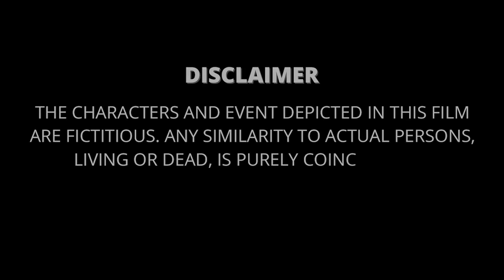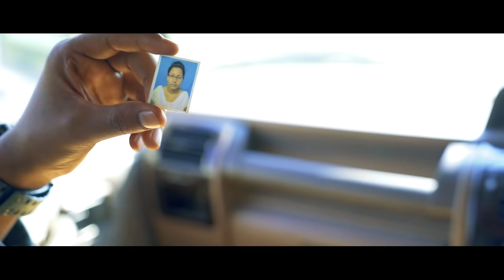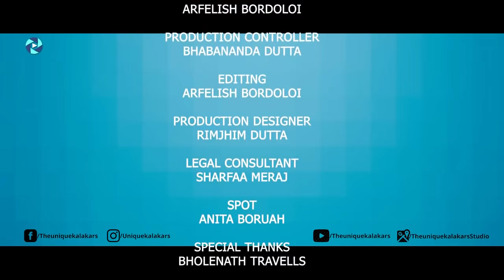NIRBASITO OPORADHI | Assamese Web Film | THE UNIQUE KALAKARS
PRODUCTION- The Unique Kalakars
WRITTEN BY- Jublee Bordoloi
                         Arfelish Bordoloi
DIRECTED BY- Jublee Bordoloi
CINEMATOGRAPHY- Arfelish Bordoloi
SOUND - Parchajit Phukan
EDITING- Arfelish Bordoloi
PRODUCTION SUPERVISOR- Bhabananda Dutta
PRODUCTION DESIGNER- Rimjhim Dutta
POST PRODUCTION HEAD- Arfelish Bordoloi
CAST- Farid Ahmed
           Ashim Gogoi
           Sima Bordoloi
           Madan Newar
           Mukesh Gogoi
           Parchajit Phukan
           Barsha Gogoi
           Monuj Dutta
           Vicky Raito
           Debika Dutta
           Erik Ahmed
           Antareep Bharali
           Abhinab Dutta
           Arfelish Bordoloi
LEGAL CONSULTANT- Sharfaa Meraj
SPOT- Anita Boruah
SPECIAL THANKS- Bholenath Travels